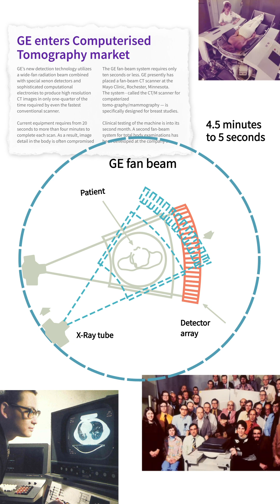50 Years of CT innovation | GE HealthCare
Since 1974, we’ve continued to push the boundaries of what’s possible in computed tomography (CT) imaging.

As we head into RSNA, see how our journey began…